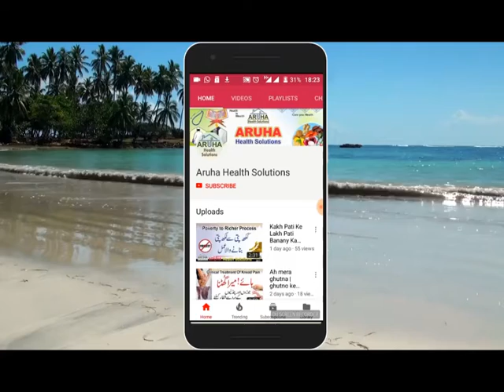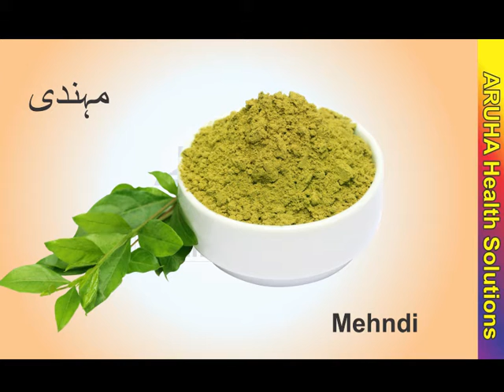Balon aur Khushki k leye Azmoda Totka | بالوں اور خشکی کیلئے آزمودہ ٹ | Aruha Health Solutions